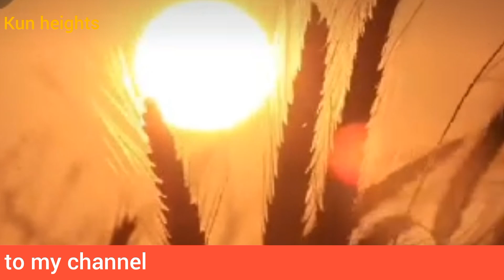Hazrat Muhammed (SA) k Bachpan ka waqia | Islamic story | Urdu/Hindi | kun heights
Don't forget kun Heights provides different types of informative videos like Islamic history education facts.

Hazrat Muhammed  (SAW)  k Bachmann ka waqia ALLAH kay nabi ka waqia Hazrat Muhammed aur chacha Abu Talib ka qissa